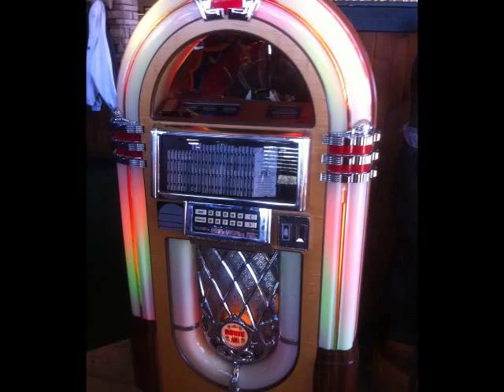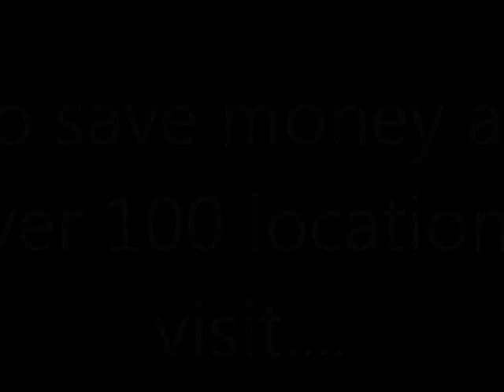RubberDollar review of the Black Bear Diner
Inside look at the Black Bear Diner Restaurant, powered by RubberDollar.com.